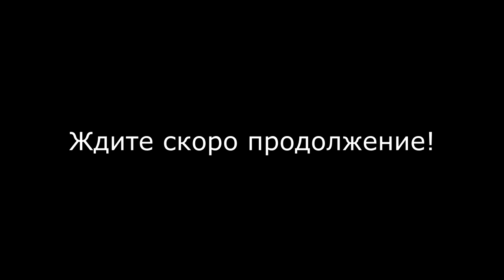ЧТО БУДЕТ ЕСЛИ СМЕШАТЬ КОКА КОЛУ+СОДУ+УКСУС+МЕНТОС? ЧТО ЕСЛИ COCA COLA ВЗОРВЕТСЯ? ЧТО БУДЕТ? ЧАСТЬ 1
Первая чаcть видео "ЧТО БУДЕТ ЕСЛИ СМЕШАТЬ КОКА КОЛУ+СОДУ+УКСУС+МЕНТОС!". Думали что снять и придумали заснять взрывы из Кока-Колы! Для этого нам потребовалось 20 пачек ментоса, 24 балона COCA-COLA, 2 пачки соды, 2 бутылки уксуса и немного везения!

Видео "ЧТО ЕСЛИ COCA COLA ВЗОРВЕТСЯ?" получилось реально смешным и эпичным со взрывами и вулканами из кока-колы.

Мало кто делал подобные видео, в которых взрывается кока-кола с ментосом, содой и уксусом! Вам скажу получилось мега круто! ))) Во общем что читать - смотрите сами и все поймете!